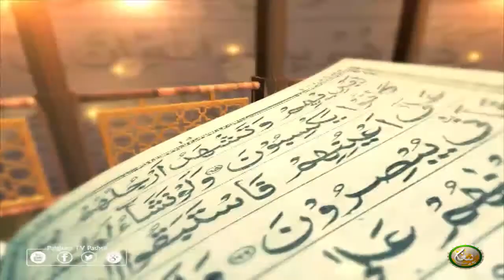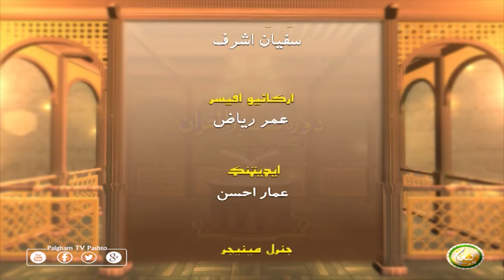Dora Tafseer AlQuran | Pashto Bayan 59 | دورہ تفسیر القرآن الشیخ روح الله توحیدي